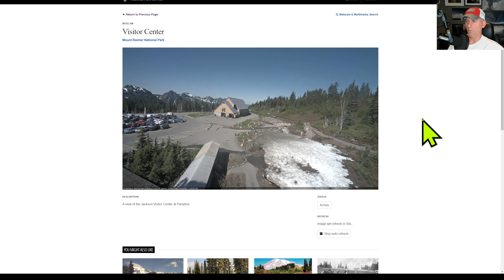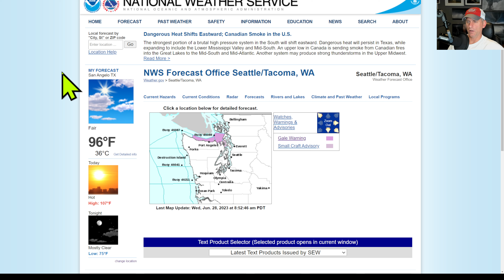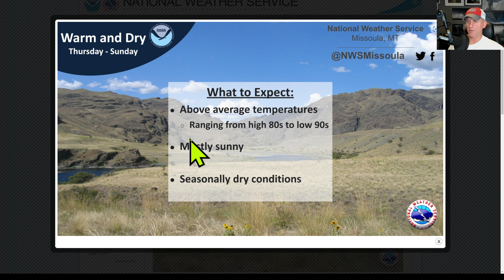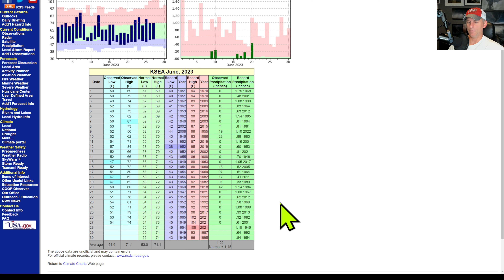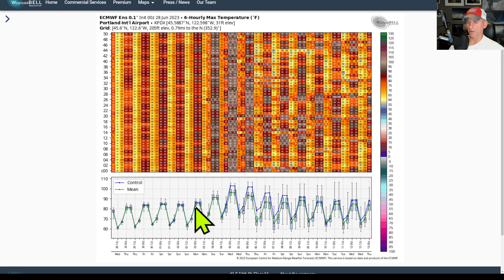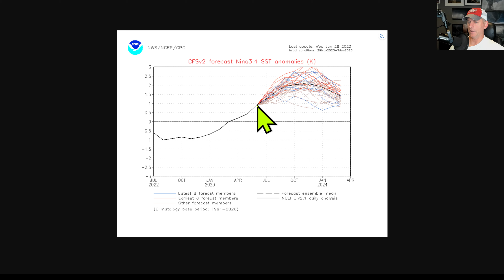Pacific NW Weather: Heat?!?!